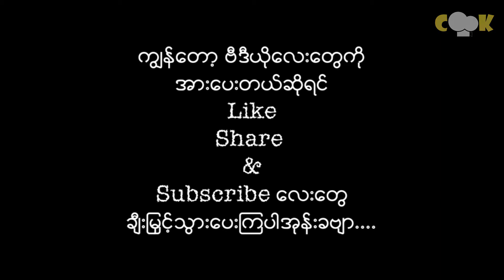ပုဇွန်စပ်မွှေး Spicy Shrimp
ပုဇွန်စပ်မွှေး
ထမင်းနဲ့တွဲစားလည်း အဆင်ပြေတယ်.
သောက်တတ်တဲ့ ကိုကိုမမတွေအတွက် အမြည်းအတွက်လည်း အဆင်ပြေတယ်.
စမ်းလုပ်ကြည့်ကြပါအုန်းခဗျာ